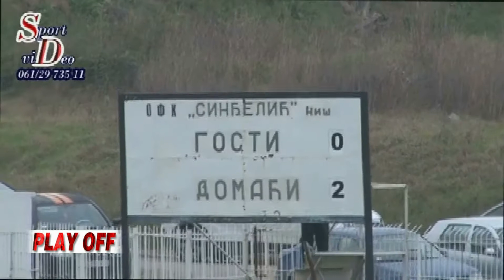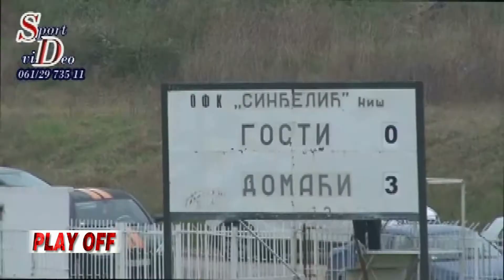Play off 11.12.2020.